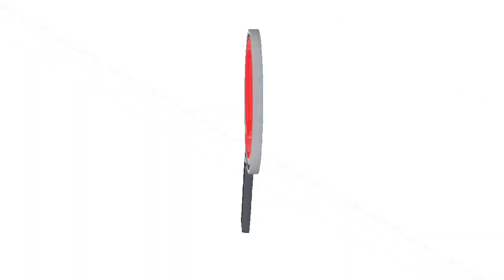COMUNIDAD APREHENDIÓ DOS MUJERES CUANDO HURTABAN UN ALMACÉN EN ARAUCA